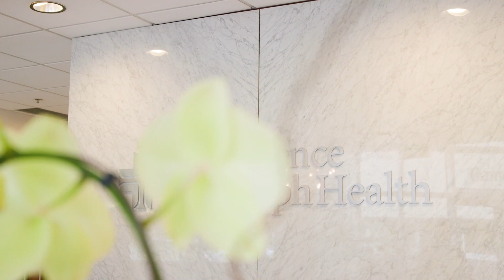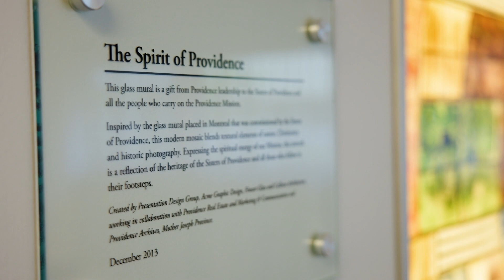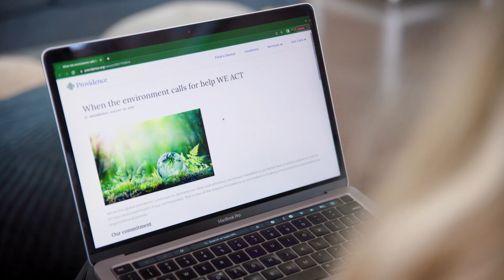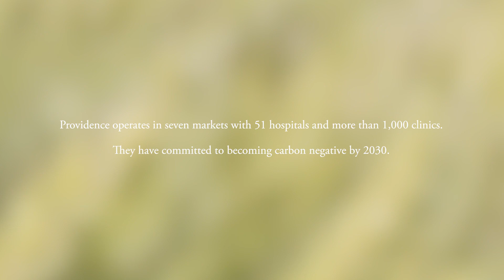This Is Catholic Health Care - Environmental Commitment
Elizabeth Schenk, Providence's executive director of environmental stewardship, discusses how Providence combats environmental and climate crises through its "We Act" framework. She also describes how environmental determinants of health intersect with equity challenges.